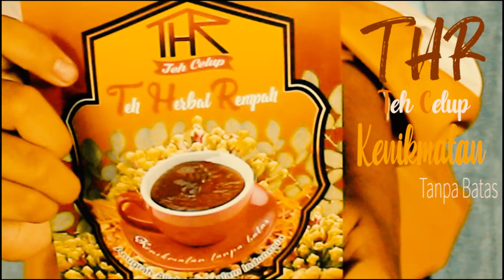IKLAN TEH Celup || THR ( Teh Herbal Rempah)